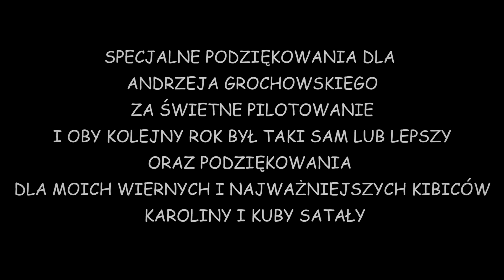Podsumowanie Sezonu 2017 - Satała / Grochowski - Fiat Cinquecento